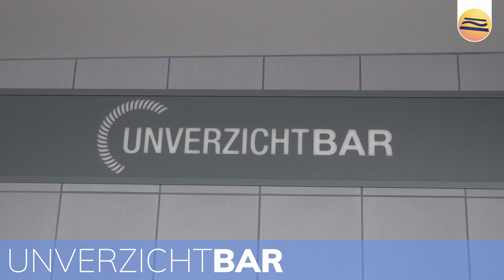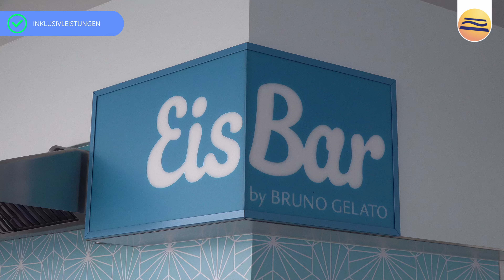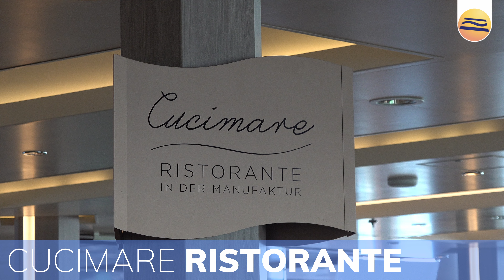Mein Schiff 2 | Restaurants & Bars | TUI Cruises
In diesem Video zeigen wir euch alle Restaurants und Bars auf der Mein Schiff 2 von TUI Cruises.

Gezeigt werden nur Einrichtungen, die für alle Gäste an Bord zugänglich sind. Einrichtungen im Suiten-Bereich lassen wir außen vor.

Dieser Film dient der Unterhaltung und Information.

Nordiatainment steht ihn keiner geschäftlichen Verbindung mit TUI Cruises.

Die Angaben erfolgen ohne Gewähr für die Richtigkeit und Aktualität. Dies gilt für den Videoinhalt wie auch für die Angaben und Links in dieser Videobeschreibung.

Maßgebend sind ausschließlich Informationen von TUI Cruises.